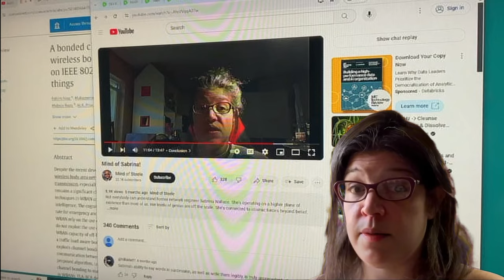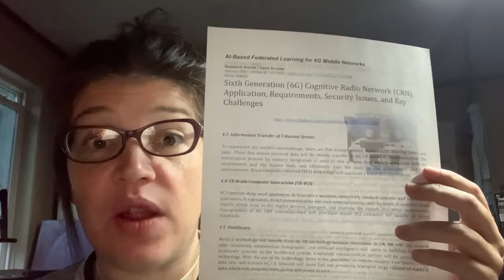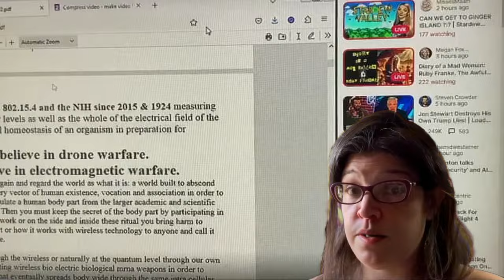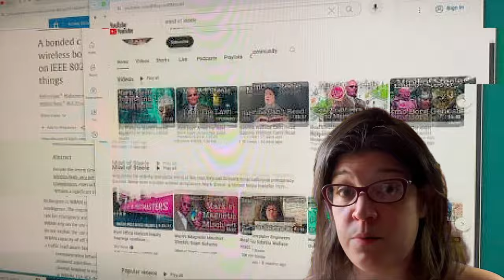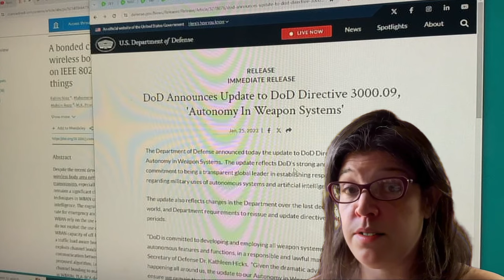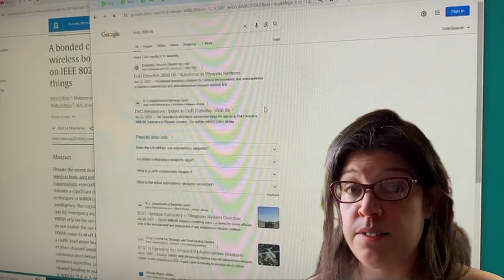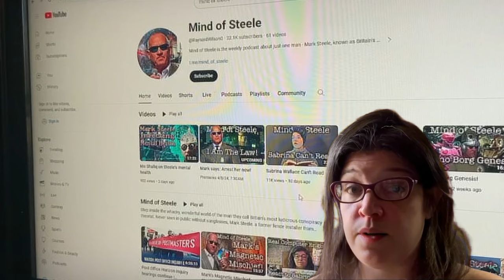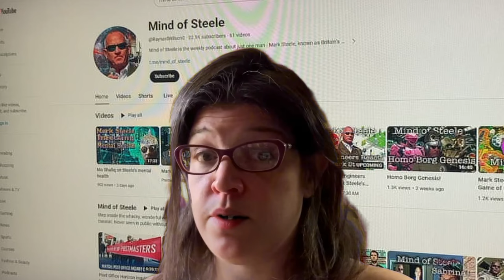It's Always Opposite Day in Sabrina-Land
Sabrina says she's debunked Raynard Wilson's foolish attempts to criticize her, but if it's opposite-day,  does that mean the reverse may be true?

This episode features a computer-generated Sabrina. These are her words, but the images of Sabrina are not photographic images of her.